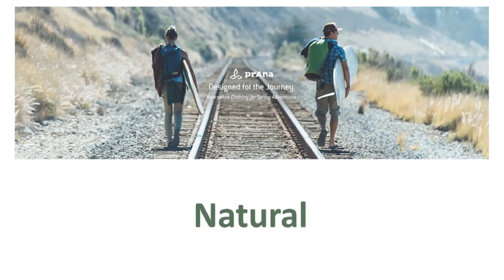chillTV News of the Week, with Don Lehn: February 27, 2020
Episode 49

Headline news most affecting Chilliwack this week:
-  COVID-19 Wuhan Corona Virus Updates hits a little closer to home
-  Waverly Senior’s Village is in the news … again.
And,
-  The Chilliwack Flight Fest is flying at a very low altitude.

Guest Anchor:  @Jenny Clough with The Total Makeover Challenge and Shape Your World Society
Councillor's Corner:  Chilliwack City!:  Ken Popove, Mayor of City of Chilliwack with Berris Karden
What's On Chilliwack!:  @Katie McKay with "What's On" for March!

chillTV: Your News, Your Way!™
What's On Chilliwack Magazine & Online